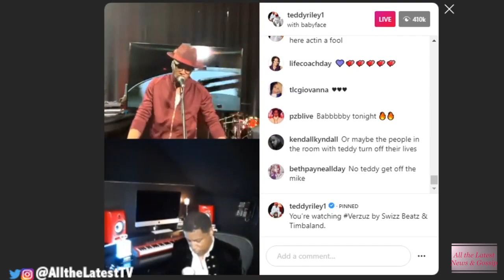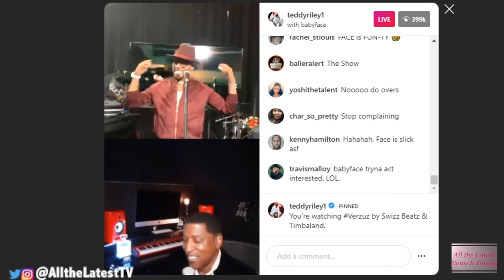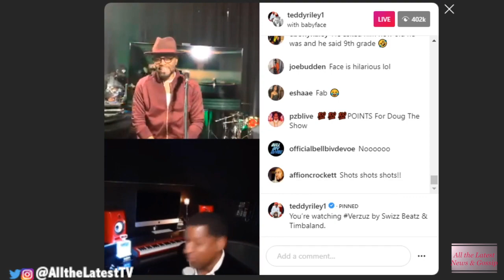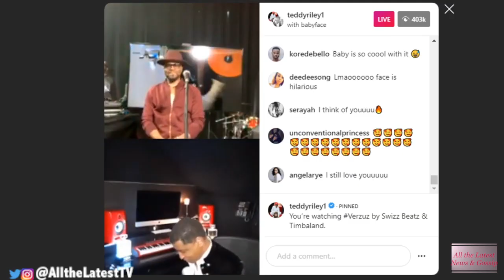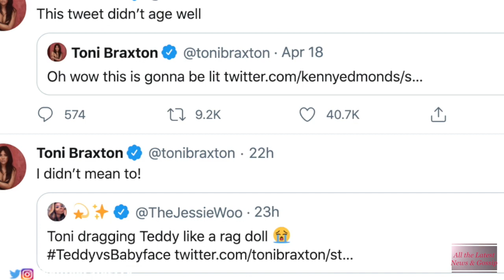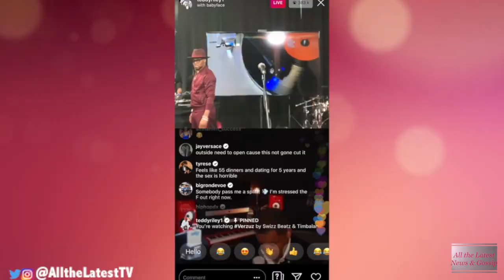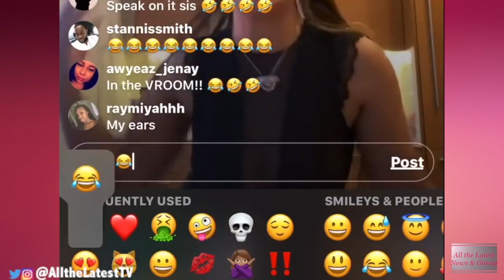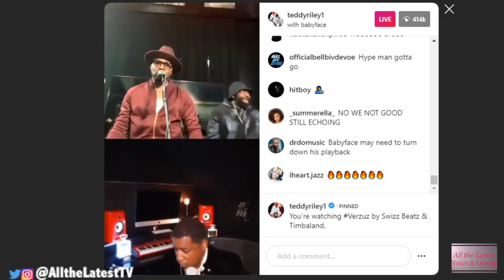Teddy Riley vs Baby Face Instagram Live Battle Fail: Who's at fault? Celebs React, Jokes, Rematch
The highly anticipated Instagram Live Battle between Teddy Riley and Babyface has been rescheduled again for today! It is 4/20, so let's hope people aren't too high to remember. The battle attempted to happen on Saturday, and it was nothing we expected, but everything the internet needed.

Comment and Like if you enjoyed this video.